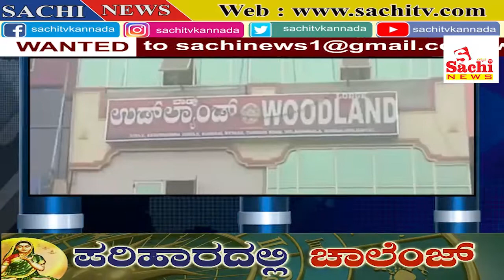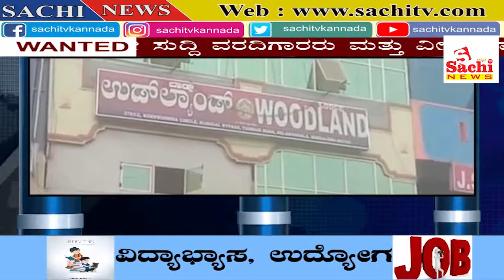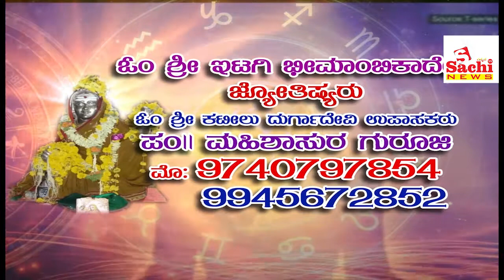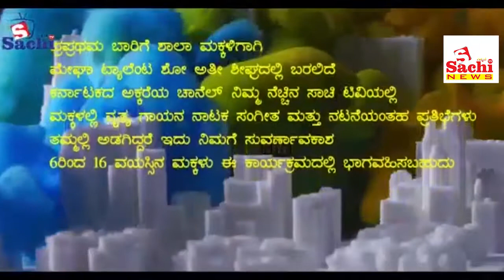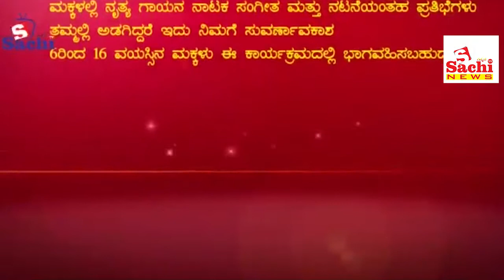11-02-2019 News SACHI News Channel,